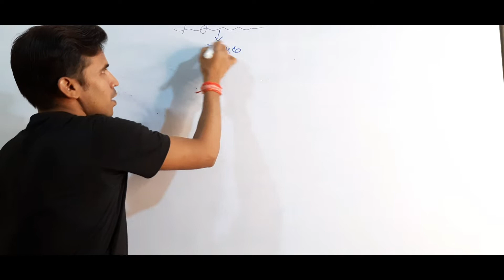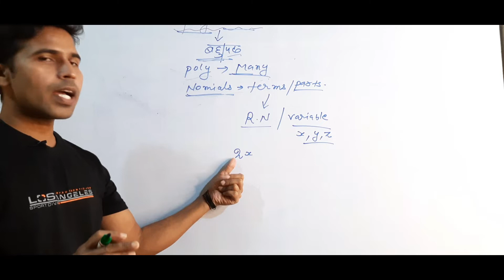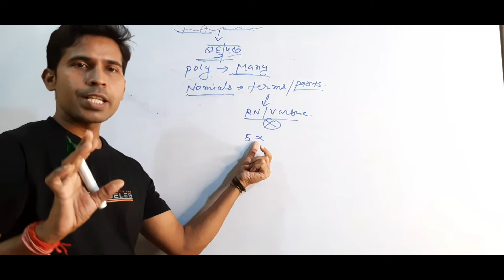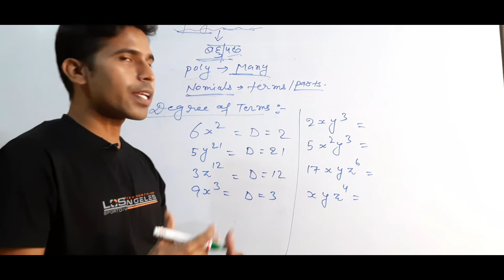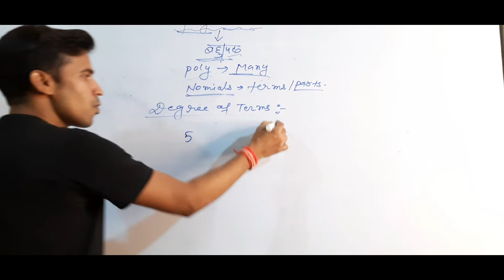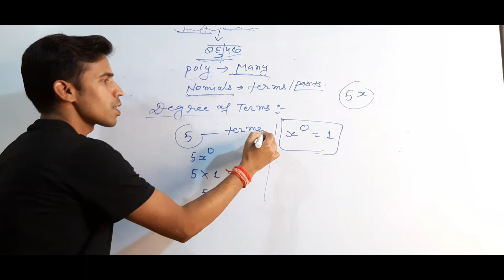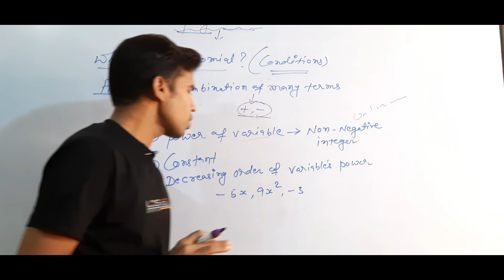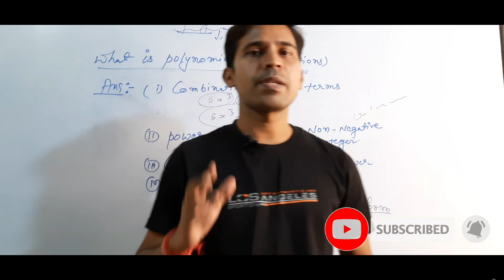Polynomials CBSE Class 10 || Half Yearly Revision || Polynomials One Shot || PART‐ 1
Dynamic Math